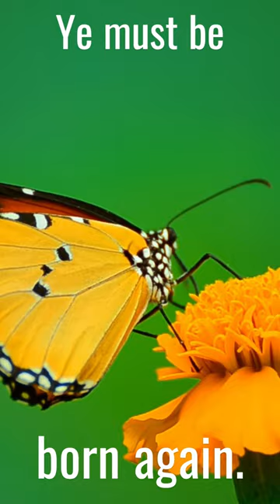Am I really saved? | What's a true Christian?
Ever wondered "How do I know if I'm really saved?" Ever asked the question, "What is a true Christian?" This video seeks to answer these questions through a tract that was written by JC Ryle.

All for the Glory of Jesus,
Best wishes,
Nigel Williams
Southampton, England, UK
Speak with us about your evangelism project today.